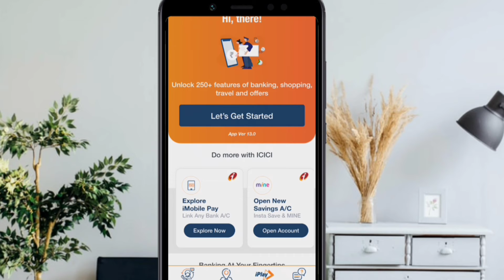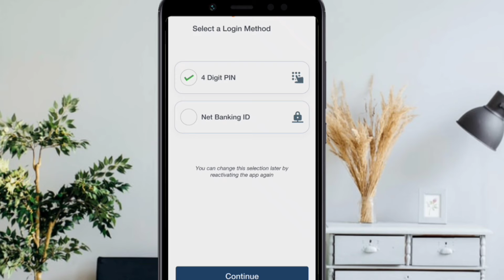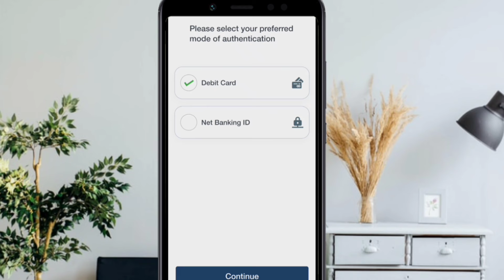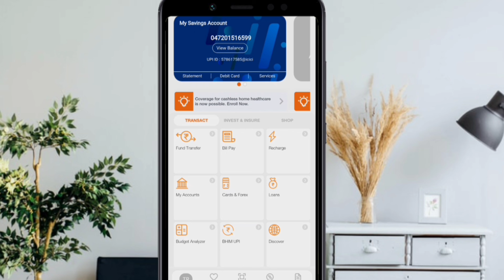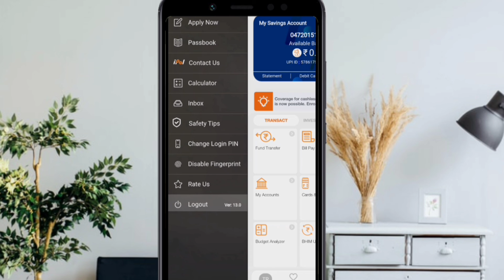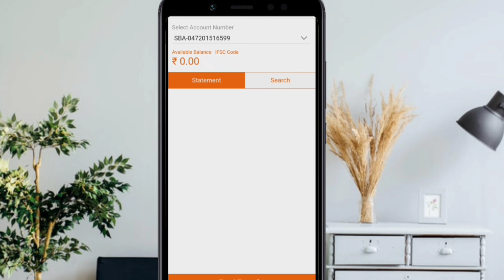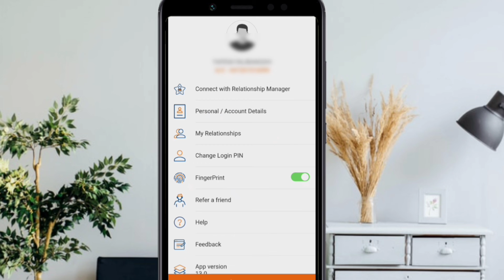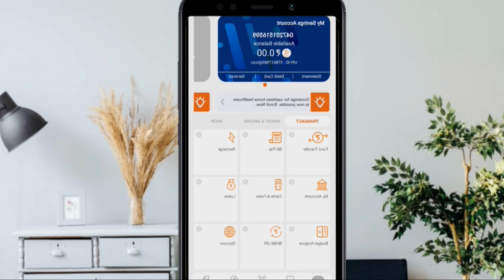icici bank mobile banking activate i mobile app activation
हेलो दोस्तों आज हम बात करने वाले हैं आईसीआईसी मोबाइल बैंकिंग एक्टिवेट कैसे करोगे आज हम इस वीडियो में बात करने वाले हैं अगर आपके पास नेट बैंकिंग यूजर आईडी पासवर्ड नहीं है तो डेबिट कार्ड से आप रजिस्टर कर सकते हो फुल इनफार्मेशन के लिए वीडियो कॉल आज तक जरूर देखना है